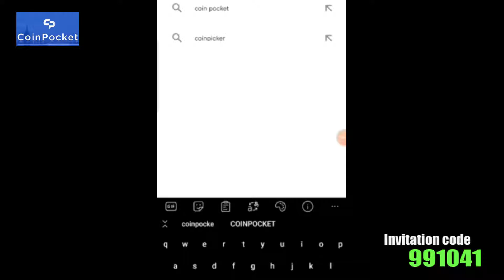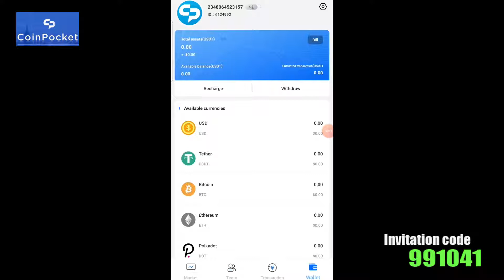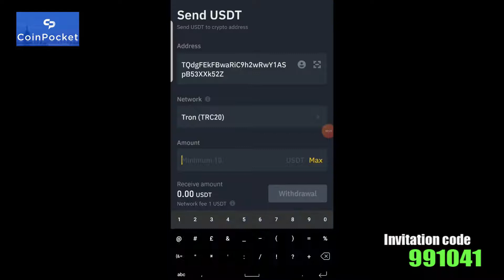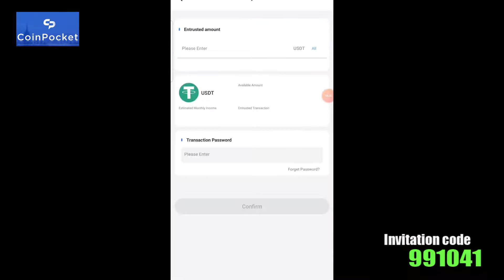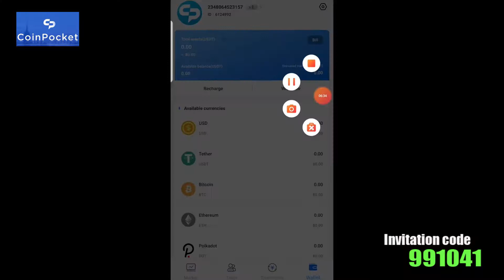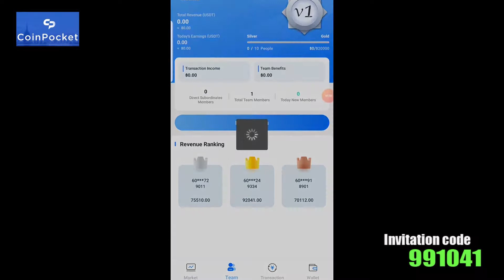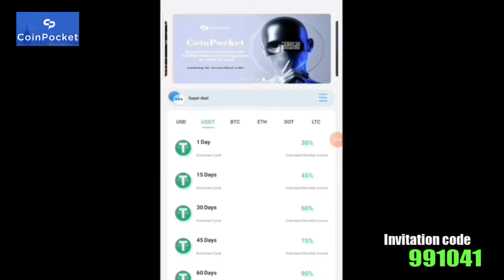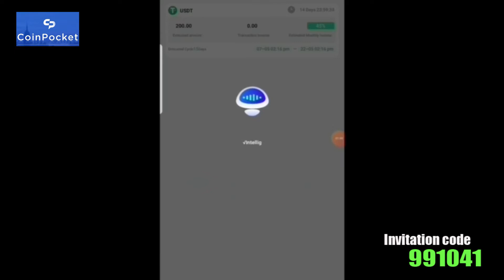sabuwar harkalla online poket